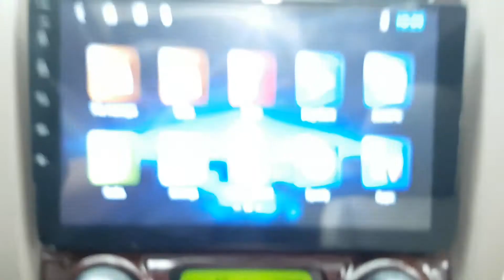2007 SPORTAGE 7K358290